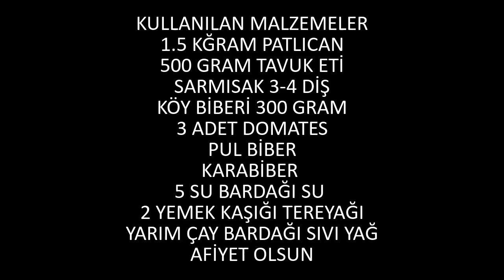PATLICAN GÜVEÇ EVDE ÇELİK TENCEREDE PRATİK ÇOK LEZZETLİ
GÜVEÇ LEZZETİNDE PRATİK ÇOK LEZZETLİ PATLICAN YEMEĞİ